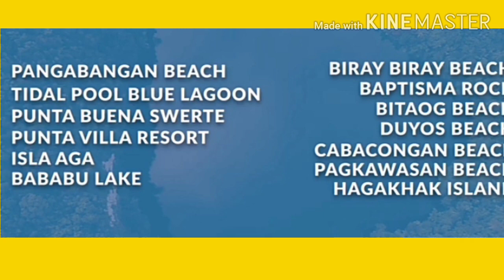Dinagat island@Hinabyan escaped